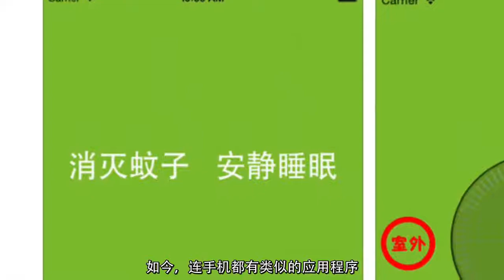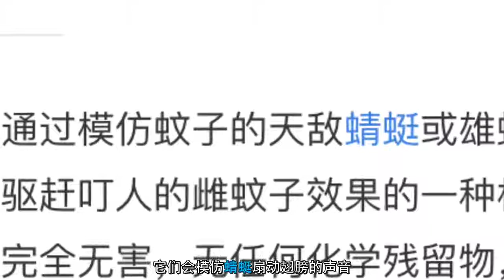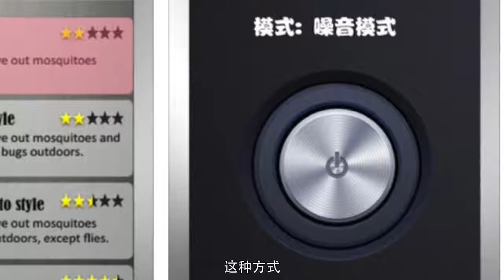你被骗了! ！超声波驱蚊器? 手机程序? 根本是假的!! 没有用的原因竟然是...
没想到吧！超声波驱蚊器用不了肯不是哪一家的效果不好的原因，整个超声波驱蚊的原理都是荒谬的！！